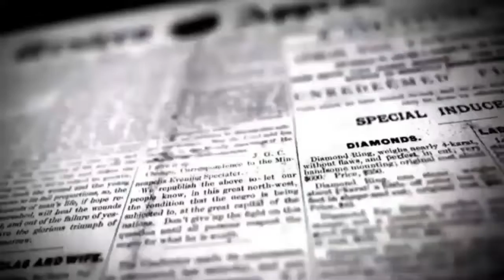பவ்டா குழுமம் சார்பில் 100 நபர்களுக்கு கொரோனா நிவாரண உதவி வழங்கிய உயர்கல்வி துறை அமைச்சர் பொன்முடி.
திருக்கோவிலூரில் பவ்டா குழுமம் சார்பில் 100 நபர்களுக்கு கொரோனா நிவாரண உதவி வழங்கிய உயர்கல்வி துறை அமைச்சர் பொன்முடி.

திருக்கோவிலூரில் பவ்டா குழுமம் சார்பில் 100 நபர்களுக்கு கொரோனா நிவாரண அரிசி,காய்கறி உள்ளிட்ட பொருட்களை உயர் கல்வித்துறை அமைச்சர் க.பொன்முடி மற்றும் பவ்டா தொண்டு நிறுவன பொதுமேளாளர் வெங்கடாஜலபதி ஆகியோர் பொதுமக்களுக்கு வழங்கினார்.உடன் கள்ளக்குறிச்சி மாவட்ட ஆட்சியர் கிரண் குராலா , விக்கிரவாண்டி சட்டமன்ற உறுப்பினர் புகழேந்தி, விழுப்புரம் பாராளுமன்ற உறுப்பினர் ரவிக்குமார், உளுந்தூர்பேட்டை சட்டமன்ற உறுப்பினர் மணிகண்ணான் , விழுப்புரம் மாவட்ட துணைச் செயலாளர் முருகன்,பவ்டா நிறுவன துணை பொதுசெயலாளர் சாந்தராம்,பாலகுரு,பிரகாஷ்,மணிகண்டன், ராஜா,ஆனந்த ஊழியர்கள் உள்ளிட்டோர் கலந்து கொண்டனர்.